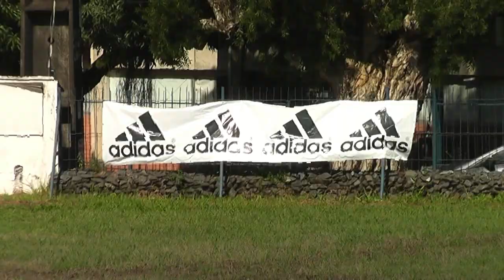NEXT - TORNEIO PRÉ - TEMPORADA - SPARROWA X POSEIDON - 08 DE JULHO 2017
NEXT - TORNEIO PRÉ - TEMPORADA
SPARROWS X POSEIDON
08 DE JULHO 2017